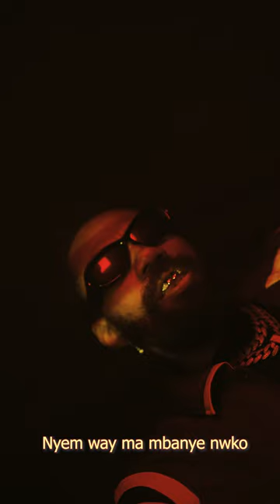Phyno - Do I? (Teaser)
Do i ? by Phyno , produced by Jaysynth is a Smash.
Premieres at Midnight.